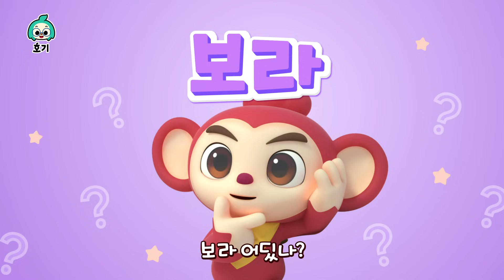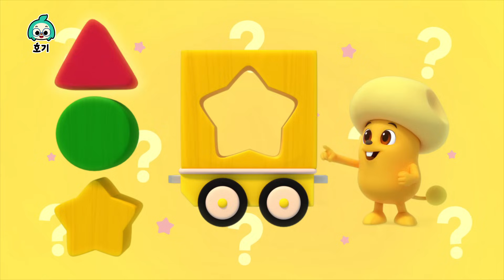눈싸움 색깔놀이 모음집 | 알록달록 눈사람을 만들자! | 컬러놀이 | 인기동요 | 크리스마스 | 어린이 캐럴 | 호기! 핑크퐁 - 놀면서 배워요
핑크퐁과 호기의 눈 싸움 대결! 알록달록 색깔의 눈을 맞으면 색깔이 변해요. 이번에는 어떤 색으로 변할까?

핑크퐁 동요・동화를 앱으로도 만나요!
 핑크퐁 도서, 인형 등 다양한 상품들이 가득!

 호기 SNS에도 놀러오세요! 교육정보와 이벤트 소식이 기다리고 있어요!

호기 공식 유튜브 채널에 업로드되는 모든 동요는